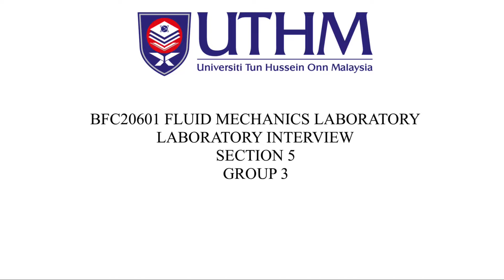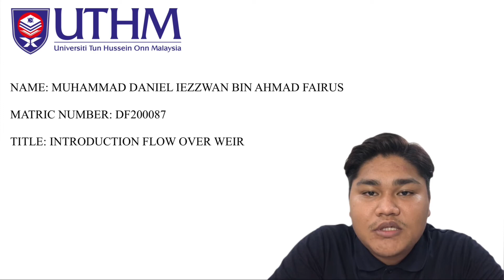BFC20601 FLUID MACHANICS LABORATORY | LABORATORY INTERVIEW | GROUP 3 | MUHAMMAD DANIEL IEZZWAN